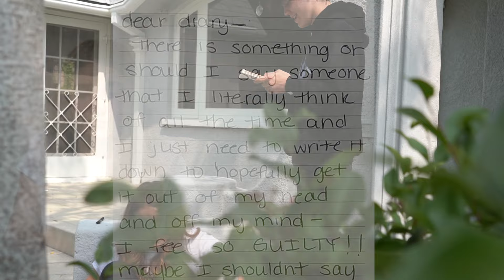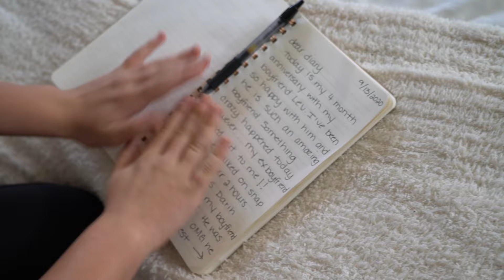Leaving Out My SECRET DIARY For My BOYFRIEND To Find **I CHEATED**💔📓| Piper Rockelle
Shalom bbys it’s Piper Rockelle! Hope your day is great but better watching leaving out my secret diary for my boyfriend to find I cheated! Today I was inspired by my best friend (Emily Dobson) and the cutest couple (Jatie Vlogs) to try the secret diary prank on my boyfriend (Lev Cameron) and my best friend (Jentzen Ramirez). You won’t believe their reactions to my most hidden secrets. Watch until the end to see how my boyfriend and squad react. Get this video to 250k likes if you want more couples pranks like this. I love you bbys and thank you for your continued support and love. 📓💕

Editor, Filmer, Director: Hunter:   @Hunter Hill